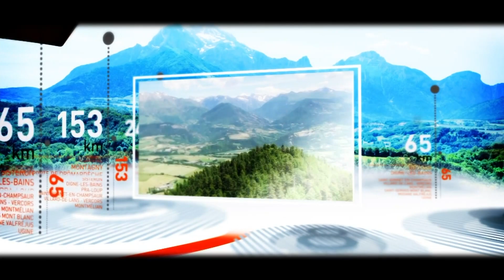Critérium du Dauphiné 2015 – Race summary – Stage 2 (Le Bourget-du-Lac - Villars-les-Dombes)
Nacer BOUHANNI (COFIDIS, SOLUTIONS CREDITS) won the stage in Villars-les-Dombes before Samuel DUMOULIN (AG2R LA MONDIALE) and Sacha MODOLO (LAMPRE - MERIDA ).
Peter KENNAUGH (TEAM SKY) is the Yellow Jersey.